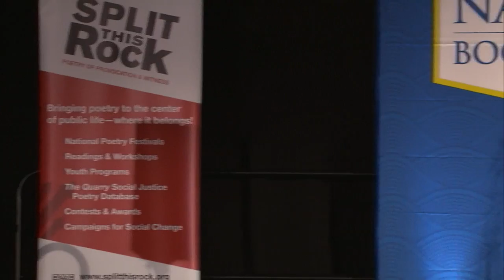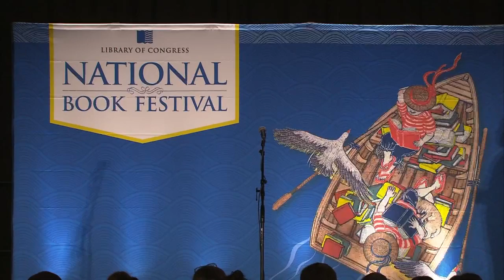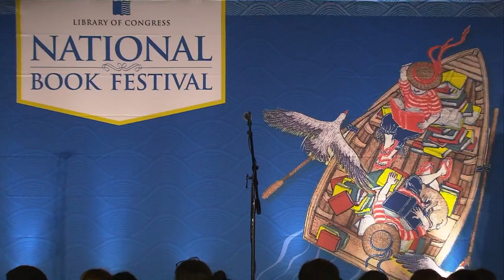Poetry Slam: 2016 National Book Festival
The Poetry Slam at the 2016 Library of Congress Book Festival in Washington, D.C. included some of the nation's top youth slam groups-from Washington, Indianapolis, Des Moines and New York. Champion delegates from these groups will compete to be named top youth slammer by performing new works on books and reading. This event is presented in collaboration with the Library of Congress, the National Endowment for the Arts and the poetry organization Split This Rock.